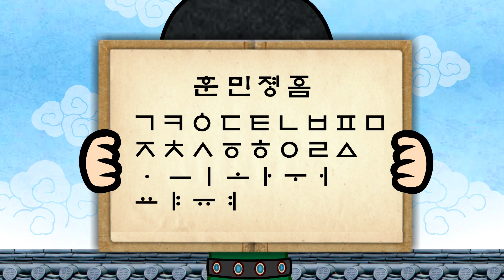[5대 궁궐 어드벤처] #3 세종대왕을 도와 훈민정음을 반포하라 | 조선왕조 역사 여행 | 한국콘텐츠진흥원 | 조선 역사애니메니션★지니스쿨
[5대 궁궐 어드벤처] #3 훈민정음의 반포를 도와라

훈민정음을 훔쳐 달아나려던 관리를 붙잡은 하랑과 세종대왕.
관리는 중국의 문자인 한자를 숭상하며 새로운 문자인 훈민정음을 반대하지만,
백성들을 위해 쉬운 글자를 만든 세종대왕의 뜻을 듣고 크게 뉘우치는데…

지니스쿨역사 공식 유튜브 채널을 구독하고,
한국사 세계사 시리즈를 만나요:-)